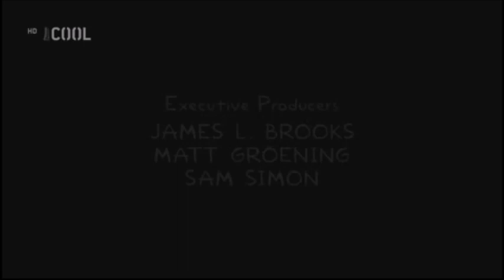Neznámá hudba z dílu Bart je v base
"Bart je v base - Bart's In Jail!"
0:00 - 0:08 hudba hraná ve scénách, kde chce Homer spálit krabice od nožů, které pak hází na strop
0:09 hudba hraná při pohledu na domov důchodců
0:10 - 0:12 hudba hraná poté, co se Abe dozvěděl, že má dovoleno něco vyprávět
0:13 - 0:17 hudba hraná na začátku scény v Simpsonovic domě
0:18 hudba hraná při pohledu na mapu, která ukazuje adresu podvodníka
0:19 - 0:25 hudba hraná během Homerovy fantazie ohledně alternativního Spasitele
0:26 - 0:34 hudební doprovod během cesty na místo, kde je onen podvodník
0:35 hudba hraná při pohledu na Homera, jak drží v ruce jeden ze svých mečů
0:36 hudba hraná při pohledu na krájení Tomáku, totiž rajčete
0:37 - 0:43 hudební doprovod během Margeiny řeči
0:44 - 0:57 hudba hraná ve scéně, kde si Marge smočí zobák, jak předtím nechtěla
0:58 - 1:03 hudba hraná při přechodu ze scény na benzínce na scénu u Simpsonových doma
1:04 - 1:08 hudba hraná po té, co Marge přišla dvacka za benzín (ale byla od oné dámy?)
1:09 neznámá melodie by Abraham Simpson
1:10 - 1:16 hudba hraná na začátku závěrečných titulků